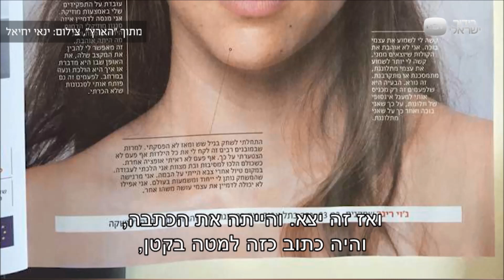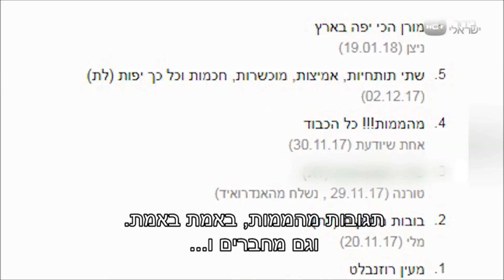טיימליין | השחקנית ג'וי ריגר מדברת על היציאה מהארון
ג'וי ריגר בשיחה אינטימית על היציאה מהאחרון ועל הזוגיות המתוקשרת עם השחקנית מורן רוזנבלט